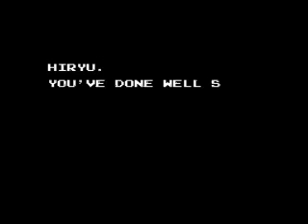Strider NES Video Walkthrough Part 9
The final part of the Walkthrough for Strider on the NES...sort of.  The Red Dragon is a very long and grueling level and it took me quite a few tries to get through it without dying.  The playing itself takes almost exactly 10 minutes, so there's a separate video for the ending.

Commentary below:

0:11 - Right off the bat, the key here is to conserve your energy, you're gonna need it for the boss.  100 doesn't last long...this stage is tough and you'll probably need to heal a few times.  There's a new Trick, a third Medical that heals 100 for 50 Energy, don't use it.  It's too much to pay for it in here.
0:18 - Normally you need a Jump spell to get up here, but using a Triangle Jump saves energy.
0:52 - This jump you can make normally, I just screwed it up.  Nice save, though, huh?  Left ziptube leads to a dead-end.
1:09 - Some taunting.  Those ziptubes also lead to a dead end.
1:15 - Two Sword Whirlwind Ninja!  He's easier than he looks.  Wait until he jumps, then hit him in the air.  Then dodge his whirlwind attack.  Only takes 5 or 6 hits.
2:12 - Dr. Screenfreeze loads near here, but I know what he says, so I skip him for now.  We need to destroy 2 "systems".
2:30 - Duck and you go down the tube.  Devious.
2:47 - Traitor?  Who betrayed who here?  Anyways, he's the same as the others.
3:04 - Destroying the terminals is easy.  Hold up your sword for a second.
3:43 - Ryuzukai is here again to give you a little hint on how to do this next part.
4:00 - That's the cipher right there.  Straight down is the safe point in the floor.
4:13 - Samurai again.
4:24 - Ooo, Sharkie's back, and now he's hard as hell.  When he jumps out of the water, just do your best to beat him quickly before he knocks off 70 life.  Staying crouched helps, but he likes to run into you a lot.
4:49 - Long magnetic wall.  Watch out for the grabber things, they can hurt.  Remember to press down to duck (not left towards the wall), and for the love of Benji, don't jump off the wall!
6:03 - You froze us up to tell us that?  Thanks, Doc.
6:08 - That's Doc again freezing me up while the enemy destroys me.  A true pal, he is.
6:31 - Systems already destroyed.  I think this is the last time we see him.
6:48 - Ooo, they have one of these rooms too?  Anyways, more taunting ensues.  Then a boss rush of sorts.  Swordman, is first.  Yawn.
7:23 - Whirlwind Ninja is harder here, because of less space to manuever, plus also you walk right into him at the start.  Same pattern as before, though.
8:14 - One more Samurai...
8:37 - Matic needs to take better care of his sword.  Anyways, you want to have at least 40 energy for this fight.  If you try and hit him, he'll knock your cipher away (and you'll take some damage), so you'd have to go get it.  And he keeps doing it.  Instead, use Fire or Spark (I use Fire) to hit him.  It'll knock his cipher away instead, so you can switch back to your regular weapon and beat up on him.  When he gets his sword back, use Fire again.  It takes 2 or 3 cycles of this before he goes down.
9:30 - Just had to hold me up one more time, didn't you?
9:44 - It's a Zain without the box.  Beat it the same way, just watch out for the projectiles. And you've won!  Enjoy the dramatic ending.